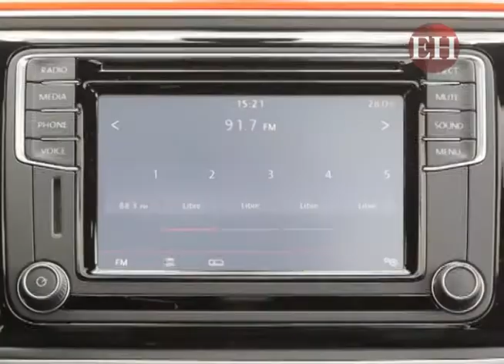Versatilidad y resistencia con el mítico Beetle Sport 2016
En esta generación, la Beetle Sport 2016 ha adoptado una serie de detalles que si bien son leves, le aportan un diseño con acabados de mayor nitidez y versatilidad.